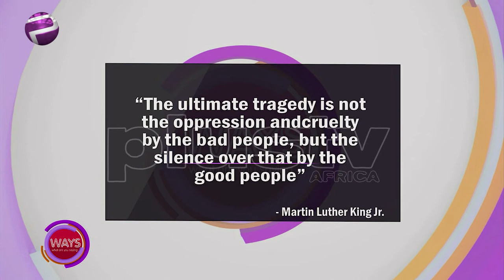The Consequences of Poverty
The WAYS ladies are here again to discuss trending, relevant issues in our society. Here’s what we found as of today’s Quote: Poverty is the parent of revolution and crime - Aristotle “ Greek philosopher”